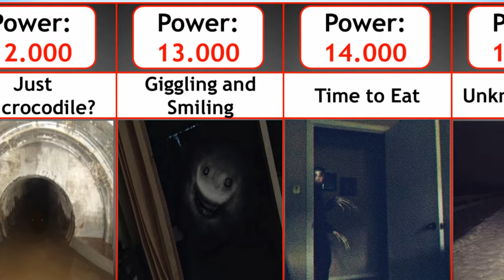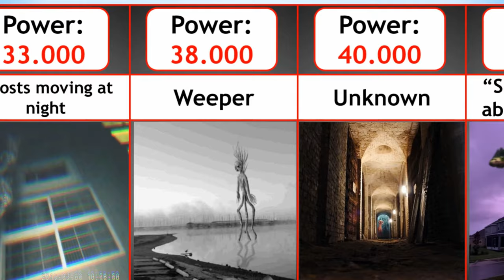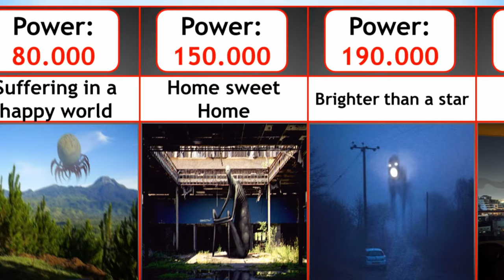Trevor Henderson Fan-Made Creatures Power Comparison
These horror creatures have been made by artists who got inspiration from a famous illustrator TrevorHenderson. In this video, I have gathered new Trevor Henderson fan-made creatures and their powers.

Credits to these Reddit users:

-OathWriter
- PeskyHuman
- Perenval
- Impressive-0ysters
- Macaronibones
- SuchoTheKing
- AgabittoKun
- Dark_Ranch
- PretzelBreadd
- Thewarthunderfan2
- The-BeastMasterZ00
- AgonyVega64
- Dark_Ranch
- ELITEREDDIT07
- OfficialRoricstein
- DejectedSoul
- RomaniQueerios
- duckwithaglock
- Impressive-0ysters
- hyperion_draws
- TurquoiseSun575
- ZiRo_L
- Filaypo
- imgunaputrandomshit
- RANDOMstuff_anims
- Trained-kirby-main
- Alphorodictict
- Thewarthunderfan2